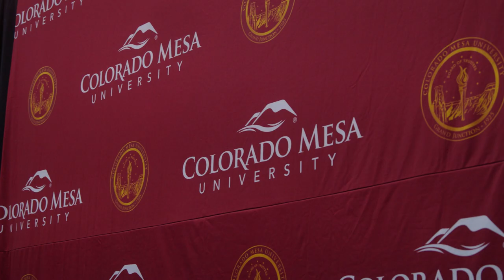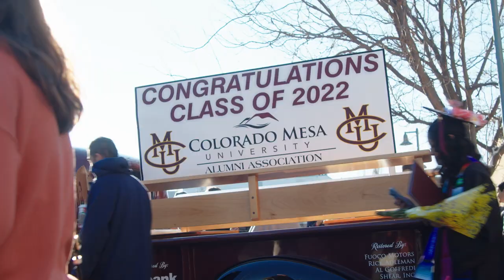Fall 2022 Graduation Colorado Mesa University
On Friday, December 16, 2022, 632 Colorado Mesa University students lined up to walk across stage and receive their diplomas. CMU is proud of our graduates and all their accomplishments. Congratulations Mavs!